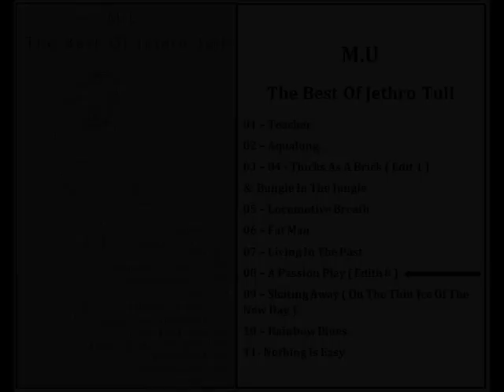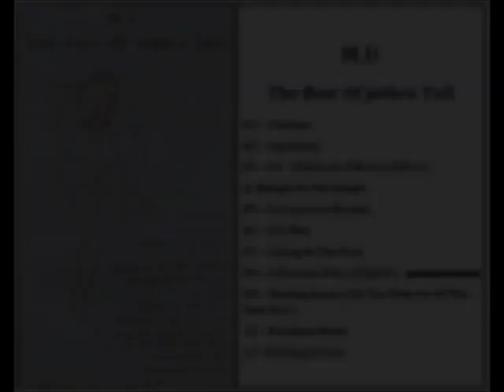M U THE BEST OF JETHRO TULL A PASSION PLAY EDITH 8